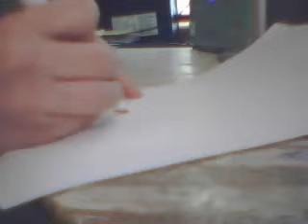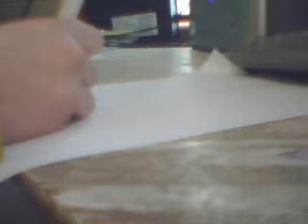Indiana Jones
hgdfgdfgdfg